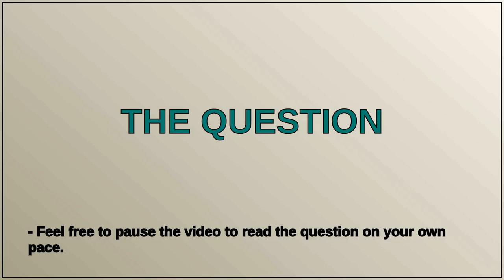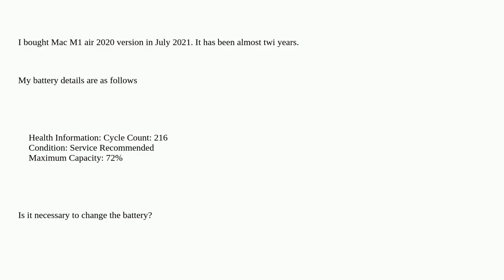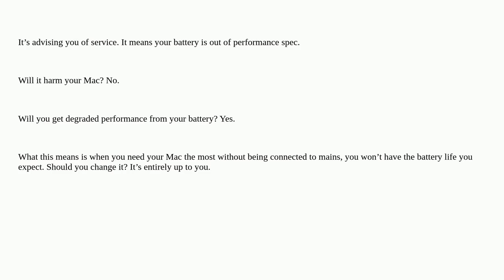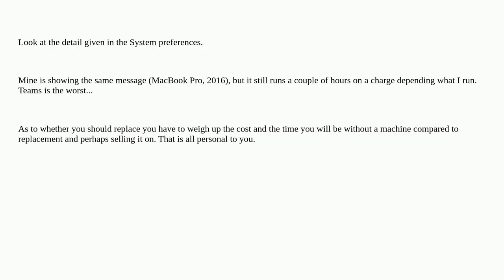Apple: battery maximum capacity is 72%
battery maximum capacity is 72%

A special thanks goes out to the community

  battery mac